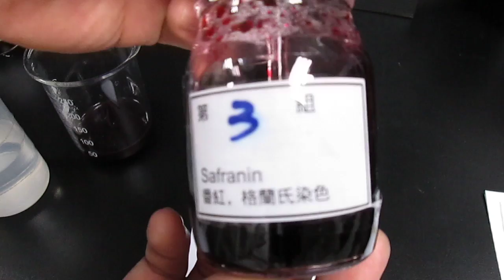革蘭氏染色-02-染色過程 (Gram staining-02-staining process)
我沒有設定開放廣告，youtube 卻幫我自動加上廣告，無言。可能這是點閱率比較高的影片。20210823

影片版權：沒有版權，是公共財 (於開南大學保健營養學系實驗室拍攝, 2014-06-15)
免責聲明：本影片為個人教學用，內容難免有不足或錯誤，請多見諒，也請指正。

This video is in the public domain (not copyrighted/CC-zero/copyleft), and recorded in Kainan University, Taiwan.

For English readers, I hope the caption in English is coming soon!